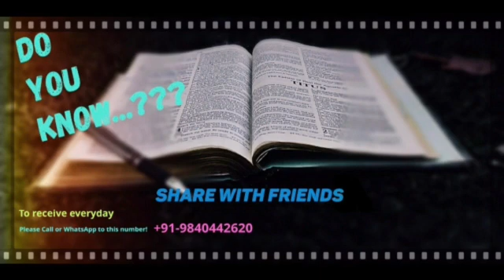The Story That Shook The World